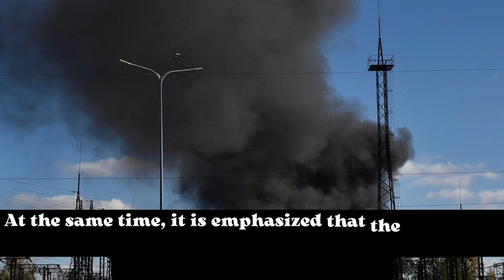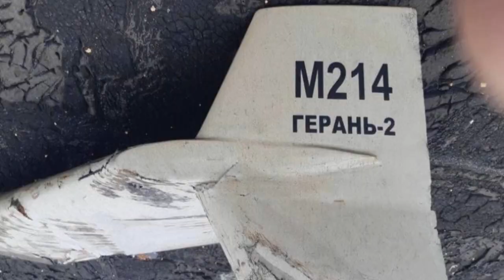The second day of Armageddon in Ukraine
The Russian Armed Forces continued to strike at the facilities of the military administration and the energy system of Ukraine - the Ministry of Defense.

The Russian Defense Ministry continued to launch missile strikes against critical infrastructure facilities in Ukraine. According to the military department, the designated targets were hit.

The Russian military did not stop after the first day of using high-precision weapons to attack military command facilities and the energy system of Ukraine, continuing to hit targets today. Unfortunately, the military traditionally does not report details, it is known that for strikes, as on the first day, high-precision air and sea-based missiles, as well as drones, were used, all targets were hit.

Today, a massive strike with high-precision long-range air and sea-based weapons against the objects of the military administration and the energy system of Ukraine has continued. The target of the strike has been achieved. All assigned objects are hit

- said the official representative of the Ministry of Defense of the Russian Federation Igor Konashenkov.

According to unofficial information, the strikes on the territory of Ukraine began at night, in the first wave almost only kamikaze drones "Geran-2" were used. The use of some drones caused fears that this would be the end of it, but later Russian aviation and the Navy joined the strikes, air and sea-based cruise missiles were spotted over Ukraine. At the same time, it is emphasized that the volume of use of missiles is less than yesterday, but the number of UAV strikes has increased.

It is worth noting that Kiev skillfully uses this fact, stating that a smaller number of affected objects is the work of the Ukrainian air defense, and not a decrease in the intensity of strikes by the Russian armed Forces. However, the day has not ended yet, as well as missiles in Russian arsenals, so that Arestovich does not declare there about the "depletion of Russian ammunition depots."

Artillery, aviation and missile strikes destroyed two fuel storage bases for the Armed Forces in the districts of Dnepropetrovsk and Pavlograd, five ammunition depots and RAV. In the area of the Predtechino settlement, an ammunition depot with rockets for the HIMARS MLRS was destroyed.

In the area of the settlement of Maryanskoye, Dnipropetrovsk region, the Russian Aerospace Forces shot down a helicopter Mi-24 of the Ukrainian Air Force. Anti-aircraft gunners landed seven drones, including one Switchblade-600 barrage munition, 15 HIMARS MLRS shells and six American HARM anti-radar missiles were shot down in the air.